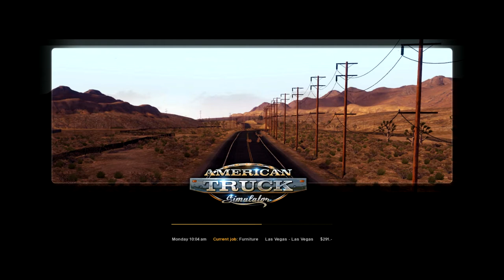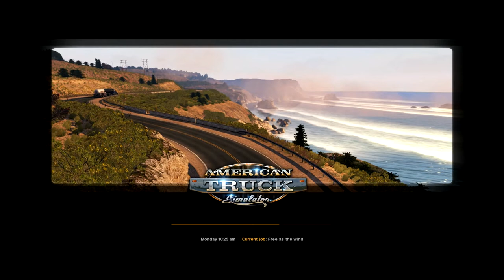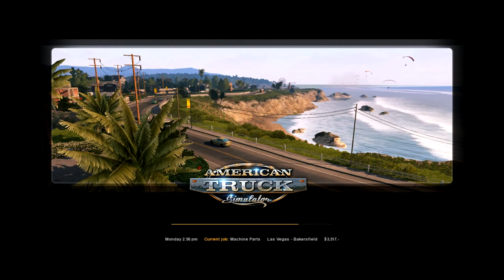Amercian Truck Simulator (Ep.1) First look!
Today we look at American Truck Simulator the game so far is like a Euro truck simulator 3 just located in America instead. This so far is a great simulator game and is a great expansion to my channel and I hope you guys enjoy please leave a comment and a like also subscribe!

This channel is based for fun and some seriousness whatever that word means hope you guys enjoy I am new to recording and editing I hope you guys are excited with what I have done with my videos.